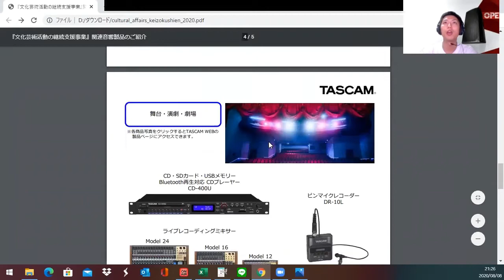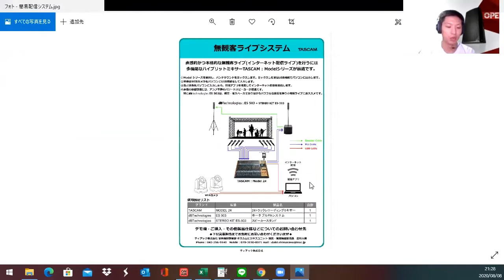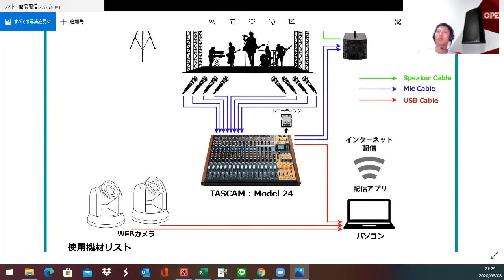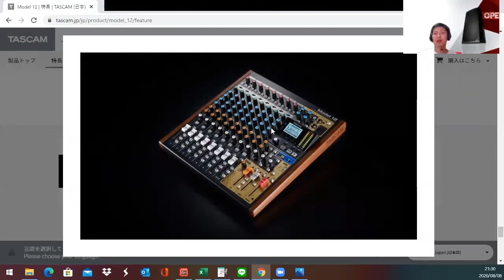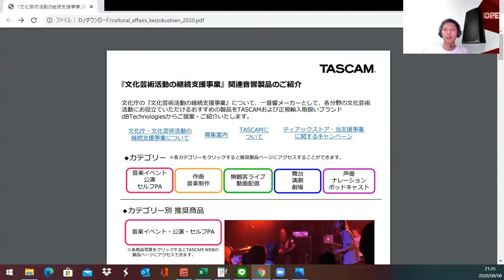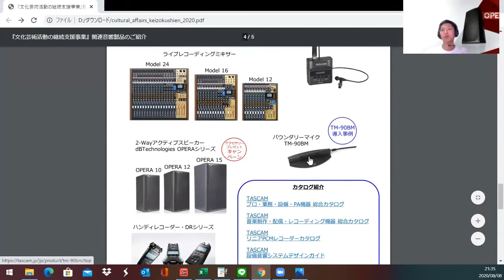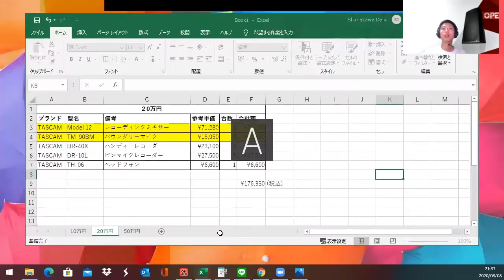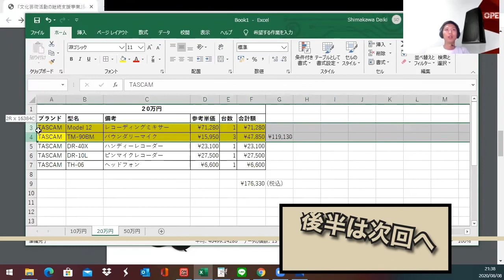『舞台、演劇、劇場』上限150万円活動継続・技能向上等支援A-2に使えるTASCAM機材20万円について【文化芸術活動の継続支援事業】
文化芸術活動の継続支援事業

ゲストにTASCAM兄さんを迎え文化庁の補助金150万円に使える
TASCAM製品についてコラボトークしてみました。

 『文化芸術活動の継続支援事業』関連音響製品

上限20万円活動継続・技能向上等支援A-1に使えるTASCAM機材10万円について後半【文化芸術活動の継続支援事業】

これから申請されようとしている皆さんの何かしらの参考になれば幸いです。

02:07 ミキサーModel12
07:10 バウンダリーマイクTM-90BM

【BGM】
kota fukuda